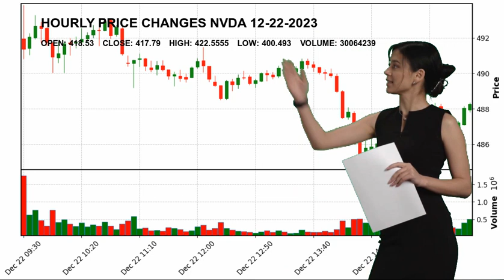NVIDIA Corporation NVDA Stock Price Analysis Today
NVIDIA Corporation NVDA Today.
December 22 NVIDIA Corporation Hourly Price Changes of NVIDIA Corporation, which closed yesterday at $417.79 and started the day at $418.53.
NVIDIA Corporation reached maximum $422.5555 today. And the lowest stock price was $400.493 .
Semiconductors Technology Mr. Jen-Hsun  Huang NVDA NVIDIA Corporation NVIDIA Corporation NASDAG Stock Price NVDA Price NVIDIA Corporation Price NVDA Stock Price NVIDIA Corporation Stock Price nasdaq 100 analyses today analysing nasdaq stock market stock forecast technical analysis stock analysis stock today stock tomorrow stock live